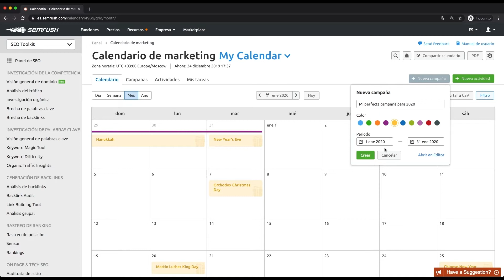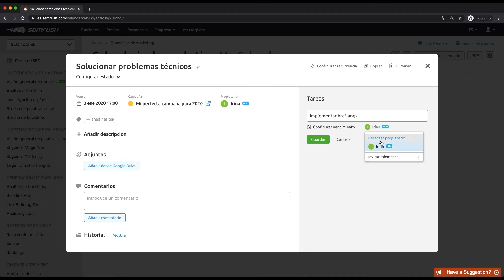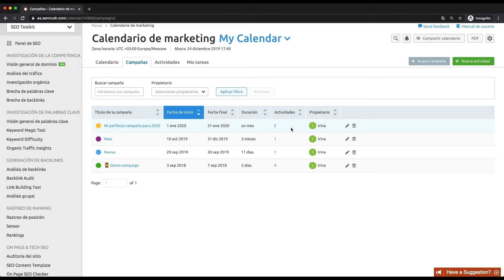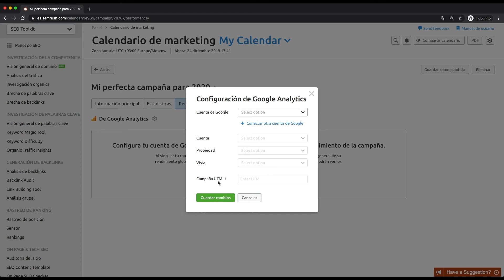Lección 3. Calendario de marketing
Echa un vistazo al completo y gratuito Curso Gestión, Generación de informes y Colaboración de la Academia de SEMrush